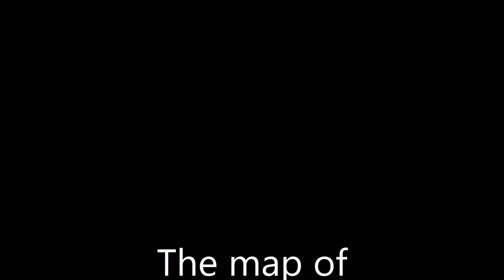bioshock 2 multiplayer map. Siren Alley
I know it's not the best. but I try